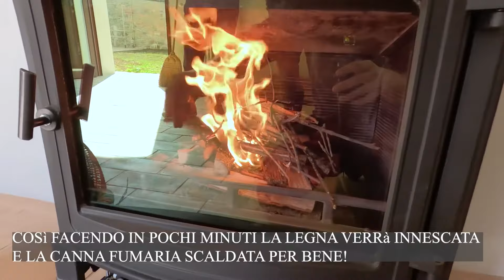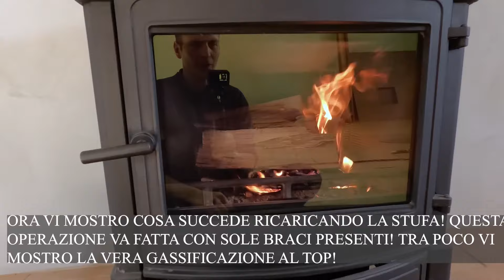Installazione Nestor Martin, miglior STUFA a LEGNA catalitica e intubaggio canna fumaria coibentata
Installazione Stufa a legna in ghisa Nestror Martin con tecnologia catalitica. Nel video di oggi vi mostro l'installazione della miglior stufa a legna in ghisa del mercato e l'intubaggio di una canna fumaria con tubi rigidi monoparete coibentati con lana minerale. A fine video vi mostro come si utilizza una stufa a legna in ghisa catalitica Nestor martin e come fare a ottimizzare i consumi di legna portandoli al minimo. Chiama sempre fumisti spazzacamini professionisti! Come si accende una stufa a legna nel modo corretto?? te lo mostro nel video di oggi!! Gestione aria primaria e secondaria della stufa a legna! Come consumare poca legna da ardere!

LASCIO IL LINK al gruppo su facebook di cui vi parlavo nel video!

Ciao sono Ivan di Clinica del camino Progetto fuoco, da 19 anni sono nel settore della biomassa come manutentore ( Spazzacamino), installatore, fumista, centro assistenza tecnica, venditore di impianti a biomassa. Da sempre per noi il cliente viene al primo posto! Questo canale è nato per aiutare tutte le persone interessate alla biomassa ad orientarsi in questo mondo bellissimo e appassionante!!Il nostro obbiettivo è permetterti ti scaldarti sfruttando la legna e o il pellet in tutta sicurezza e risparmiando parecchi soldi sulla bolletta del gas e, perchè no, se possibile rimuovere il gas dalla tua abitazione!Diffidate di DOPOLAVORISTI o TUTTOLOGI...
Cercate persone specializzate in un settore e con i requisiti tecnici professionali!
Spesso ci si ferma a guardare il risultato finale, la stufa a legna o a pellet, il caminetto realizzato o l'inserto a legna installato... In realtà il motore di tutto l'impianto a biomassa è la CANNA FUMARIA! Che si tratti di una canna fumaria interne, canna fumaria esterna doppia parete, un intubaggio è indifferente!! Una corretta installazione e un corretto dimensionamento ti garantiranno rendimenti ottimali, consumi limitati di legna e o pallet e soprattutto la sicurezza in caso di malfunzionamento!

00:00intro installazione stufa a legna in ghisa Nestor Martin
00:35 ARRIVO IN CANTIERE installazione Stufa a legna catalitica
01:10 prepariamo i tubi per l'intubaggio della canna fumaria
02:24 installazione raccordi in ferro alla stufa a legna
03:15 come si accende stufa a legna in ghisa Nestor Martin
05:10 chiusura aria primaria e secondaria stufa a legna
05:50 seconda carica di legna da ardere

Clinica del camino progetto fuoco ha sede a Parma in strada Martinella 92\1, siamo rivenditori e centro assistenza tecnica autorizzata di tutti i prodotti da noi trattati: per la parte Stufe e camini a legna trattiamo i seguenti marchi: Lacunza, Rocal, Edilkamin, Jotul, Scan, Atra, BefHome, Nestor Martin, Hergom, Cerampiù,Jollymec, Thermorossi, Demanincor. Per la parte a Pellet trattiamo Edilkamin, Klover, Thermorossi, Jollymec, Girolami. Forniamo inoltre Pellet delle migliori marche. Grazie ad un'esperienza quindicinale possiamo eseguire la manutenzione e la pulizia di tutte le marche di stufe e camini a pellet canalizzati, canne fumarie, sgrassaggio per ristoranti e pizzerie compreso!